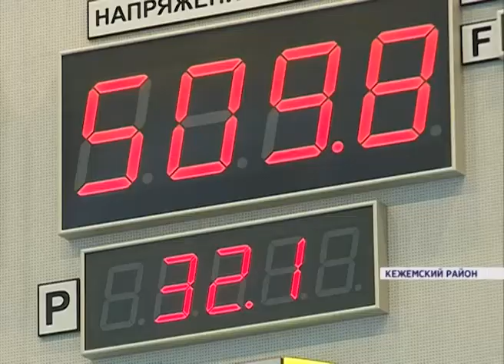"Первая пятилетка": Богучанскую ГЭС обслуживают около 600 специалистов